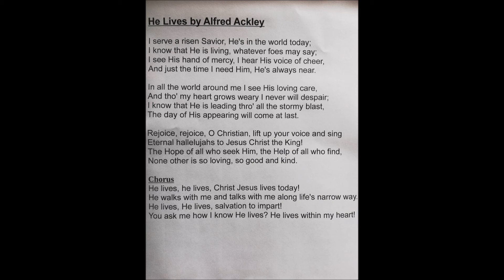He lives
For Easter (April 12, 2020).  Just replay the video to sing more of the verses!